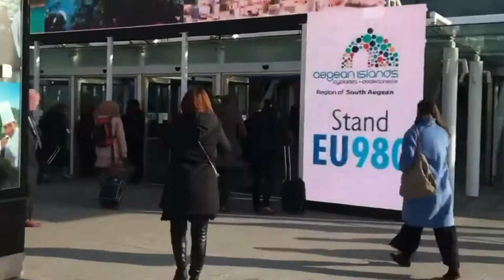Sights and sounds of WTM London 2019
GuestRevu shared a stand with partners Mews Systems at the 40th WTM, got the chance to catch up with some of our valued partners, and soak in the sights and sounds of WTM London